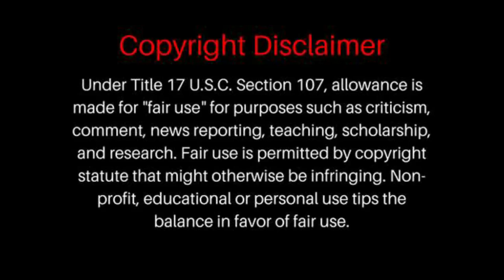Canto a la rebelion (México) / Ska-p | REACTION